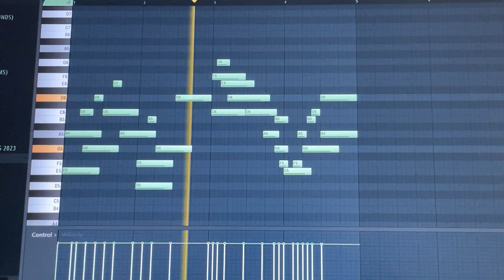Melody Practises-2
This melody has 2 parts as you can see. The first part sounds nice but the second one is like.. idk if you know “spaghetti code” term in coding, it feels like that.